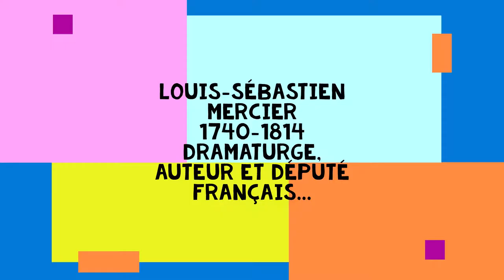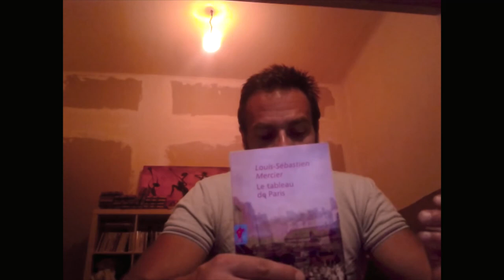Louis-Sébastien MERCIER: L'Auteur du Tableau de PARIS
(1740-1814), dramaturge, écrivain homme politique Français, il compte parmi les plus fougueux théoriciens du drame bourgeois. Auteur prolixe, il mena une carrière politique sous la Révolution, opposant à Robespierre et lié à Bonaparte, il désapprouva par la suite la politique autoritaire de l'Empereur.

C'est tout simplement le Paris populaire de la fin du du XVIIIe siècle que Mercier nous invite à découvrir dans ce "tableau de Paris".
Par la précision de ses informations et la force de son engagement, Le "Tableau de Paris" constitue tout à la fois un témoignage engagé et un travail d'historien et de sociologue. Mais la richesse de son écriture fait de ce texte unique en son genre un classique de l'histoire littéraire.

"Le peuple est, dans ce faubourg Saint Marcel, plus méchant, plis inflammable, plus querelleur et plus disposé à la mutinerie que dans d'autres quartiers. La police craint de pousser à bout cette populace; on la ménage, parce qu'elle est capable de se porter aux plus grand excès."
Louis-Sébastien MERCIER

Afin de me permettre de faire évoluer cette chaine. Merci par avance